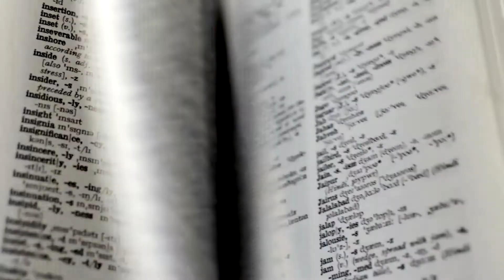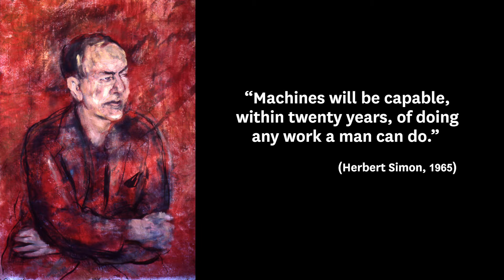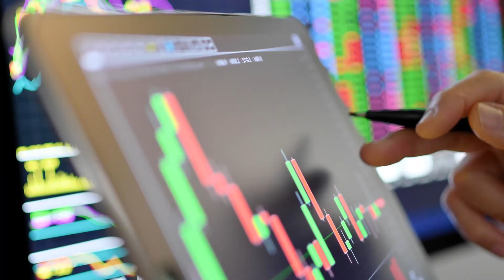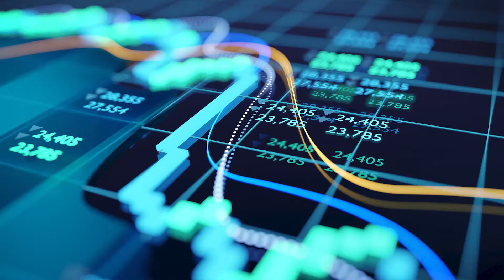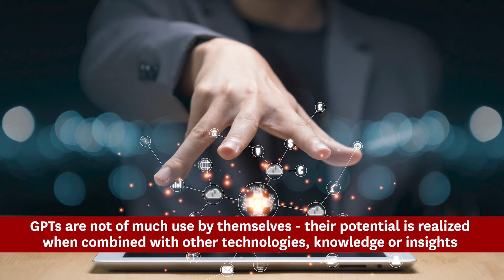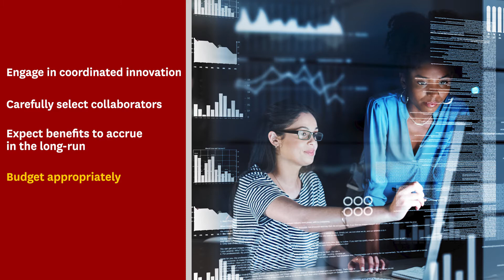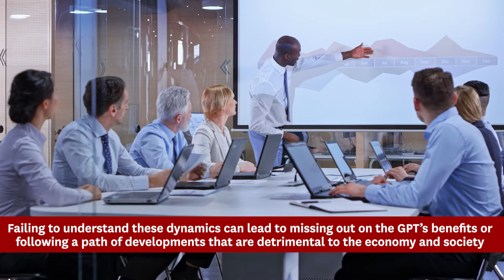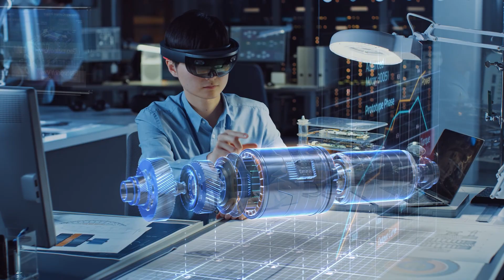AI and the Future of Work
USC Marshall Professor Florenta Teodoridis examines the role of technology as a tool to innovate product development.